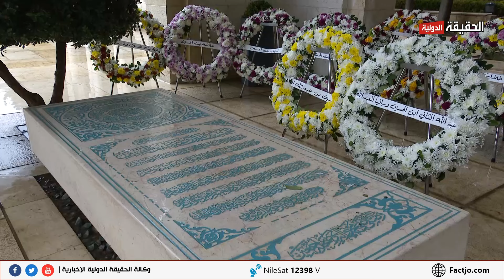الملك وولي العهد يزوران ضريح الملك الحسين الحقيقة الدولية 7 2 2023